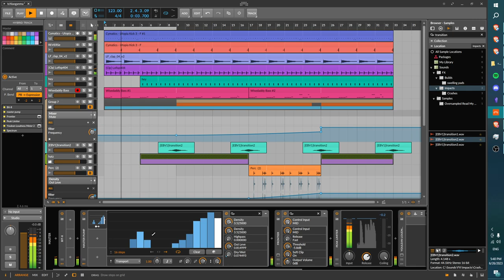adding movement to tracks by automating distortion on master channel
here i'm automating the dry/wet level of a saturation/distortion plugin that's on the master to add some movement across every 4 bars. in bitwig 4 i can draw curves with the native `steps` modulator, triggered every 8th note, to do this. v5 has new MSEG features that do this even better, but for now (aka just the next few weeks, hopefully...) i'm still only on v4.10

plugin i'm using is density, i have another short video on cranking it up all the way with a low dry/wet in parallel (which is basically what we are doing here)

other ways to do this (for any DAW):
- LFOs that sync to the beat
- copy + paste automation
- third party plugins like shaperbox

these can work to the same effect but for me using stock envelopes feels more elegant

edit: now that bitwig 5 is out we can use the new Curves modulator to do this. this method still works for those on Essentials or Producer edition which don't yet have access to Curves